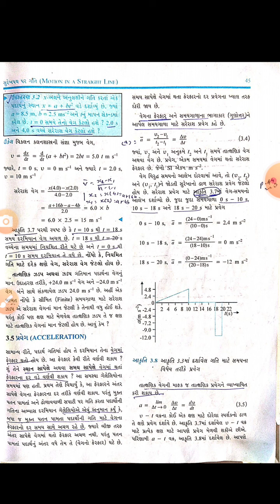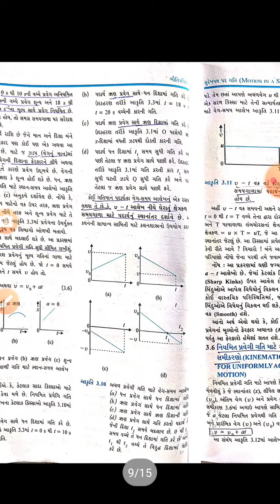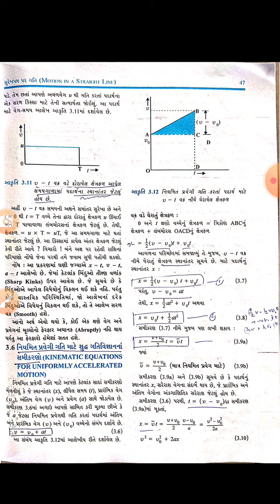Physics 11th Science Chapter -3 Part -4